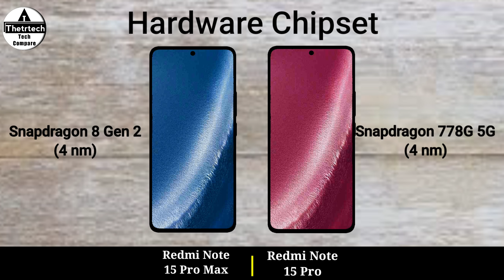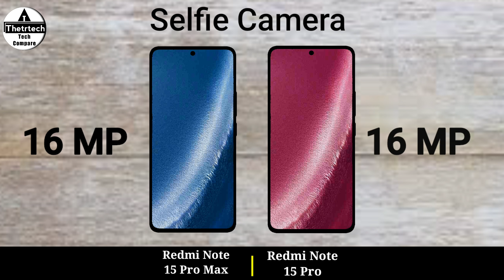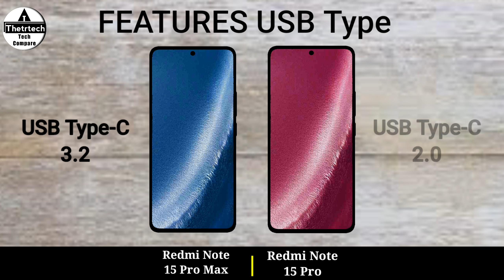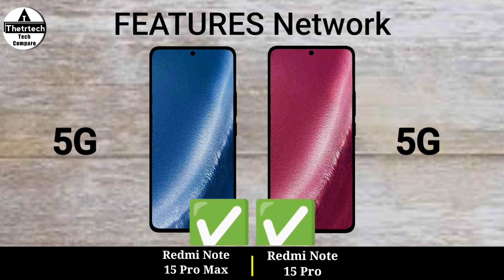Redmi Note 15 Pro Max vs Redmi Note 15 Pro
Redmi Note 15 Pro Max vs Redmi Note 15 Pro || Redmi Note 15 Pro vs Redmi Note 15 Pro Max - Full Mobile Comparison and Specs Review Video

solve queries

redmi note 15 pro max narxi
redmi 15 pro max price in bangladesh
harga redmi note 15 pro
redmi 15 pro max narxi
redmi not 15 pro max
redmi note 15pro
redmi note 15 ultra 5g
redmi note 15 pro max o63op
harga hp redmi note 15 pro
harga redmi 15 pro
redmi note 15 pro price
mi 15 pro max
redmi 15